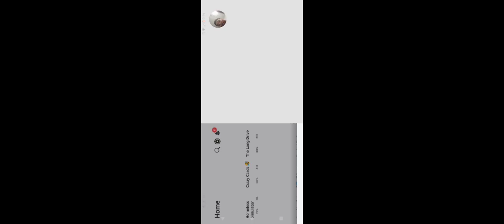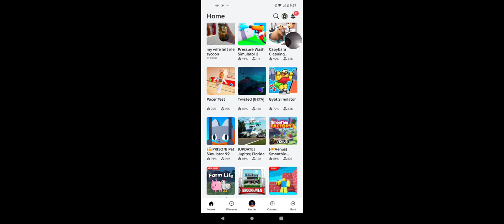Roblox create a Cart ride fun